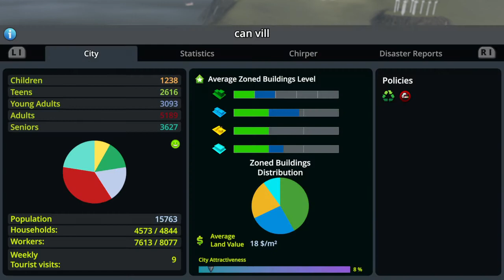Cities: Skylines_ep9 like and subscribe